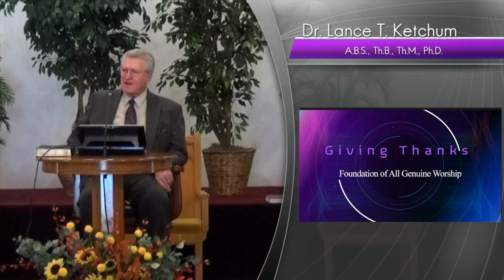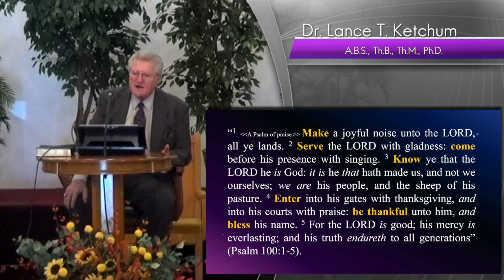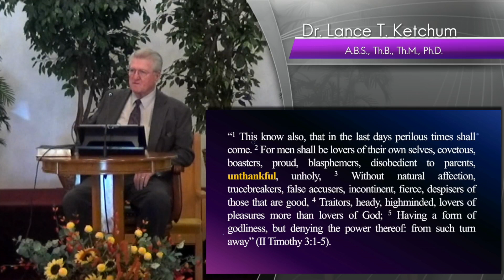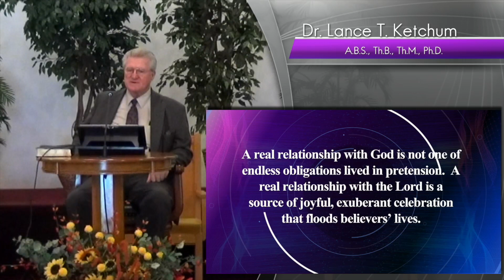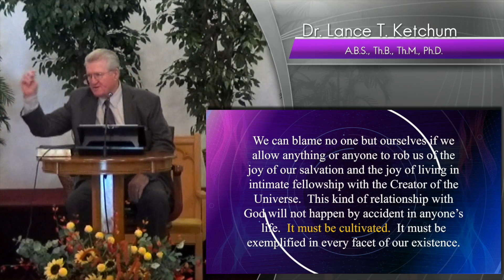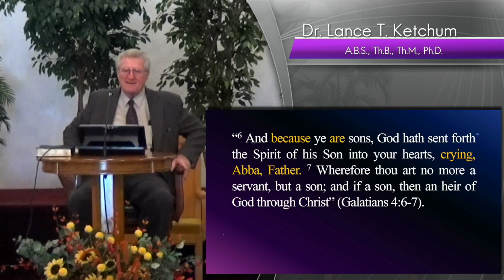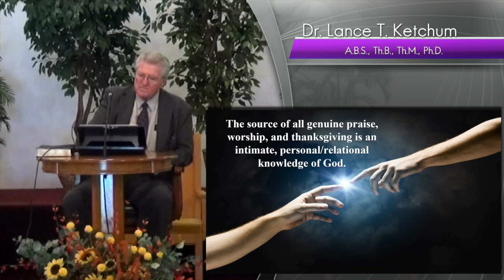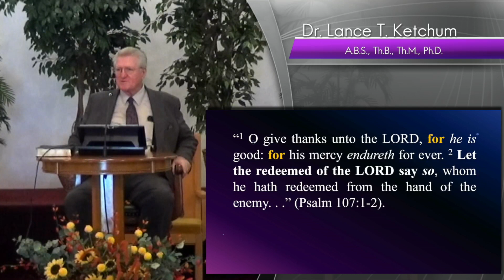Giving Thanks: the Foundation of All Genuine Worship